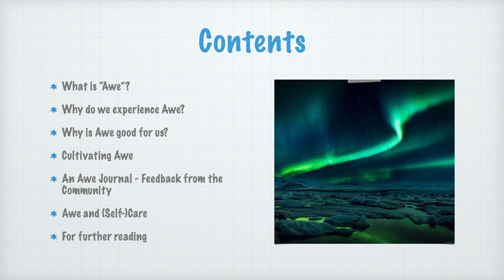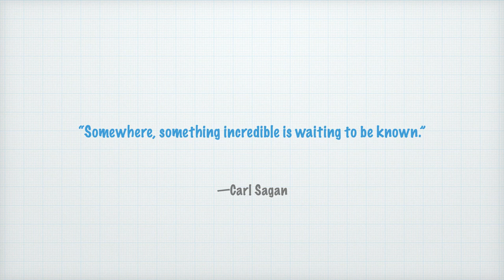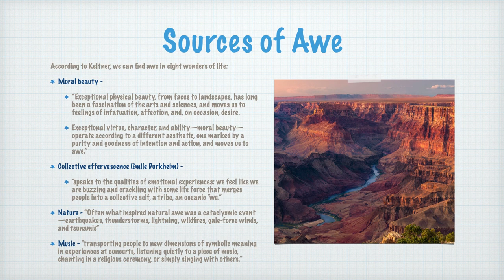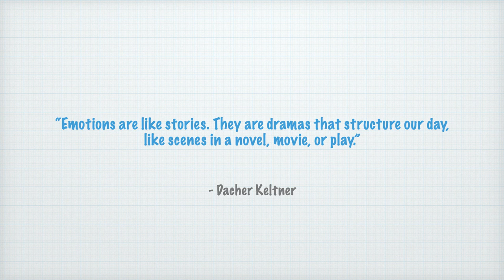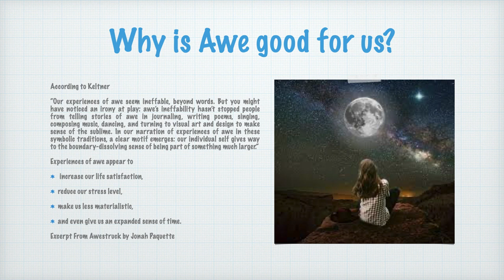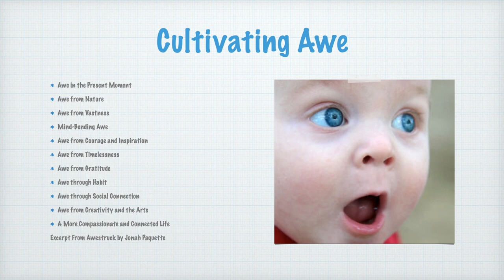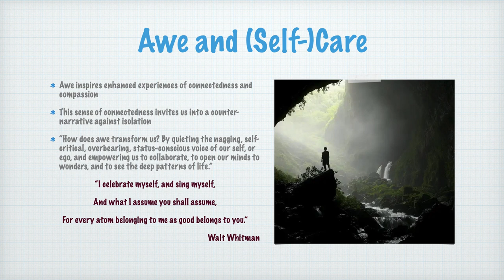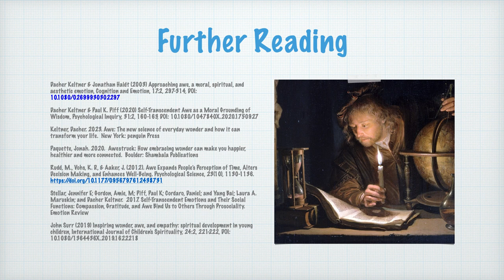In Conversation with Uncertainty 2 - Awe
Awe understood as an experience of Vastness and Transcendence is discussed and explored for its benefits in our lives as well as implications for care and self-care.